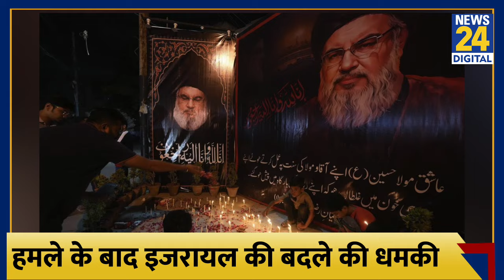Iran के Missiles Attack के बाद तिलमिलाए Israel का नया प्लान क्या? क्या परमाणु साइट को बनाएगा निशाना?